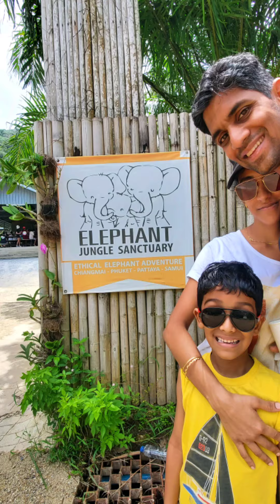A day with Elephants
Elephants are revered in Thailand, and we chose to visit the Elephant Jungle Sanctuary in Phuket during our trip. It turned out to be the highlight of our journey.

At the sanctuary, we learned how to make nutritious food for the elephants and had the joy of feeding them fruits. Most of the elephants here are rescued, and they're all females. We also gained insights into Asian and African elephants and treated them to a clay facial, which was incredibly endearing.

After pampering the gentle giants, we joined them in a pool for a refreshing scrub and massage, which they seemed to love. We wrapped up our memorable day with a refreshing rain shower alongside these beautiful creatures.

Following our time with the elephants, we enjoyed a delicious meal prepared by the dedicated team at the sanctuary. We can't thank them enough for this wonderful experience. In my opinion, a trip to Thailand isn't complete without spending time with these magnificent animals